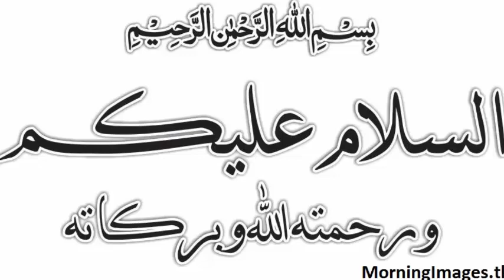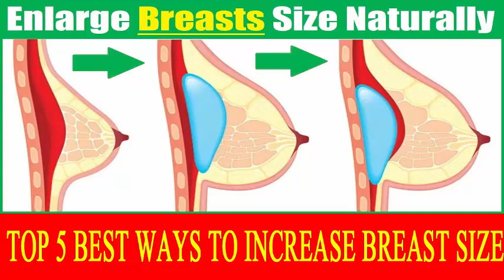How To Increase Breast Size Naturally || Breast Enlargment Tips In Urdu | Hindi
Breast increase tips in urdu) I will share two tips in this special video (Breast increase tips in urdu). These tips can be increase your Breast size very easily and safely and these (Breast increase tips in urdu) tips have no any sideeffect. these tips (Breast increase tips in urdu) are easy to use easy to make and also easyly to buy from markit. U can increase breast size by, fennel seeds, cod liver oil , Fenugreek. In this Video (Breast increase tips in urdu). I will show how to make Homemade medicine for breast increase. No side effects.
If u like the Video (Breast increase tips in urdu)
Viewers how are you? Hope you all will be fine and Happy, Today Health Fashion
 Beauty going to introduced you Beauty tips Health tips and about Fashion. In this channel I will show you how to keep clean your face with homemade easy and short tips , Health Fashion And Beauty  tell you how to your short and ruff hair get long and healthy soon, also I will tell you how to neat and soft hand and feet’s , and many more expense less tips about your beauty of teeth, eyes, lips, ears, and body. Rang Gora Karne Ki Tips Skin Whitening Home Remedy In Urdu Hindi. Is tip se banay ga Rang Chand ki tarah Gora. Is video mein dekhein Rang gora karne ki tips in Urdu/Hindi and Skin Whitening Tablets. This is special Skin Whitening Home Remedy and here you will learn How to Get Fair Skin. Yahan dekhein rang gora karne ki tips in Urdu aur Gora hone ka tarika in urdu. Here I will tell you how you can make your skin white and fair by milk. I will mix few natural ingredients in milk to make a thick paste. Apply this paste on face and you will get fair skin instantly. Rang gora karne ka ye nihayat asan nuskha hai. This video is about Skin Whitening and Lightening Tips in Urdu Hindi and Beauty Tips for Men & Women.This is one of the best skin whitening secret, this tip is very effective to lighten your dark skin. This skin whitening treatment is very effective. In this video i have shown you the results LIVE. This skin whitening remedy will remove your wrinkles, dark spots and unhealthy skin. The scrub in this video will make your skin glowing and fairer, and the mask will make it more smooth, soft, baby skin and bright.  These are very useful Skin Whitening Secrets for Fair Skin and Skincare Home Remedies in Hindi.skin lightening, skin lightening cream, skin whitening, day cream, fair skin, skin whitening cream, how to lighten skin tone, fairness cream for oily skin, fair, skin whitening night cream, skin whitening day cream, fairness tips, how to get fair skin, glowing, uneven skin tone, skinwhitening tips, how to become fair, how to get clear skin, get clear skin, get glowing skin, get bright skin, get fair skin, must watch, day cream homemade, homemade day cream, how to make homemade day cream, homemade skin whitening night cream, fair skin 100% working results guaranteed, skin lightening glow serum for fair glowing skin | summer special 100% effective result, skin whitening solutions for summer | natural remedies for skin whitening, fairness cream for summer | homemade fairness cream | skin lightening cream, vitamin e capsules, rose water, ayur, coconut oil, beauty tips in hindi This is very effective Skin and Body Whitening Home Remedy and Summer Beauty Tips in Urdu/Hindi. This is Skin Whitening Treatment 100% Working and after watching this video you can Get Fair Skin Naturally. This is a wonderful Pinkish Glowing Face Home Remedy Face Mask Urdu Hindi.

Beauty tips
Makeup tips
Skin care tips
Eye makeup
How to make up
Beauty secrets
healthy hair tips
Rani's Health & Beauty Tips Channel
H.D. Beauty Tips
Beauty Tips By Hera
Simple Beauty Secrets is all about beauty tips and care. Learn how to whiten your skin, how to remove acne at home, how to get rid of dark circles, how to make homemade whitening soap and many more, So for more amazing videos subscribe to our channel. I'm a herbal expert, and i love to share my personal tips and experience with you friends. Don't hesitate to ask question, i will try to answer all the queries.

All content on this channel is copyrighted by the respected